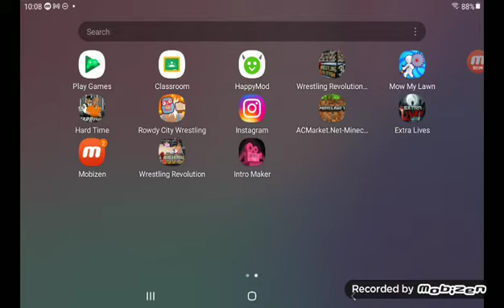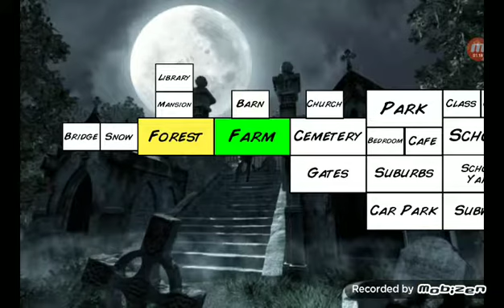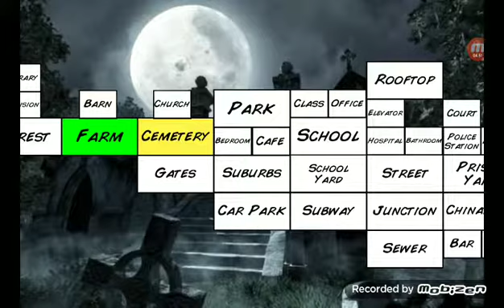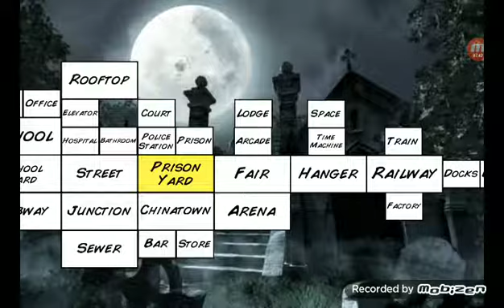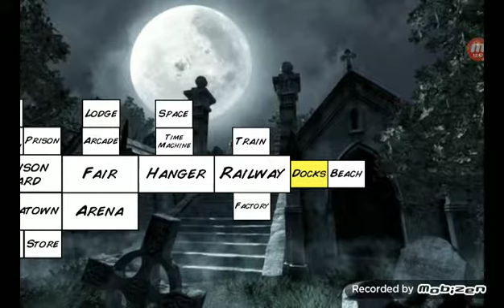Extra lives without zombies